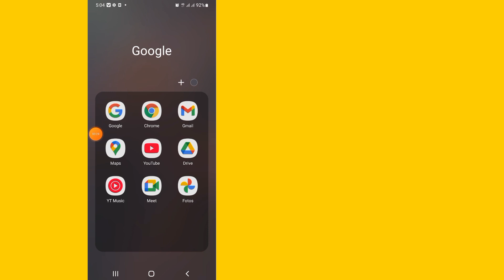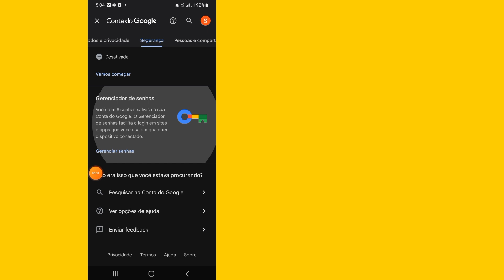Como encontrar o nome de usuário e a senha do Twitter (X) | Recupere seu Twitter (X)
Como encontrar o nome de usuário e a senha do Twitter (X) Eu recupero seu nome de usuário e senha do Twitter (X)

Hoje vou mostrar a você como encontrar o nome de usuário e a senha do Twitter (X) Eu recupero seu nome de usuário e senha do Twitter (X) Assista a este vídeo para Como encontrar o nome de usuário e a senha do Twitter (X) Eu recupero seu nome de usuário e senha do Twitter (X)

Nome de usuário e senha do Twitter (X)

Twitter (X)